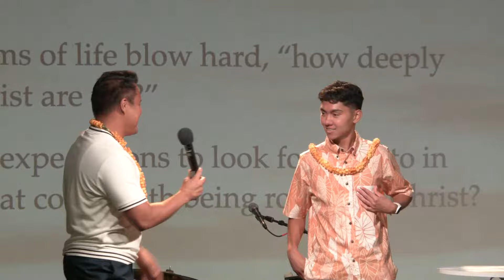Being Rooted in Christ: My Journey to a Deeper Faith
Isaac shares his personal journey of being rooted in Christ and how it has transformed his life. Discover the importance of establishing a strong foundation, overcoming challenges, and developing an intimate relationship with God. Get inspired to deepen your faith and experience the rewards of being rooted in Christ.